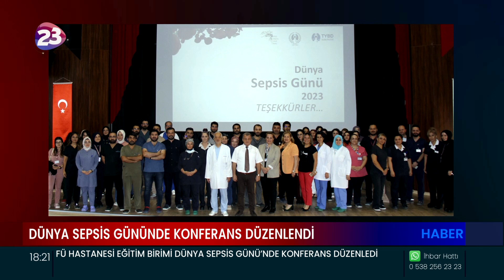FÜ HASTANESİ EĞİTİM BİRİMİ DÜNYA SEPSİS GÜNÜ’NDE KONFERANS DÜZENLEDİ